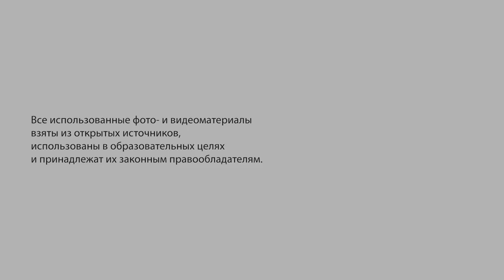Особенности российской маскулинности / Russian masculinity and its features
Ирина Тартаковская, старший научный сотрудник Института социологии РАН, кандидат социологических наук.

Irina Tartakovskaya, Senior Researcher at the Institute of Sociology of the Russian Academy of Sciences, PhD in Sociology:
Russian masculinity and its features. To understand them, we need to go to the Soviet period, which both seems to be far from us and at the same time it’s very close. Masculinity of our fathers, so to say.